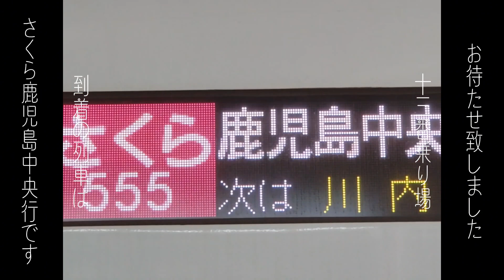KUMAMOTOKAI ZONE(新幹線ホーム)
長崎リスペ(自分の)